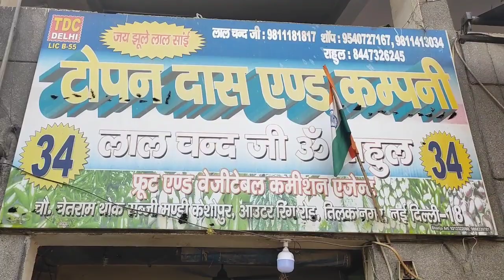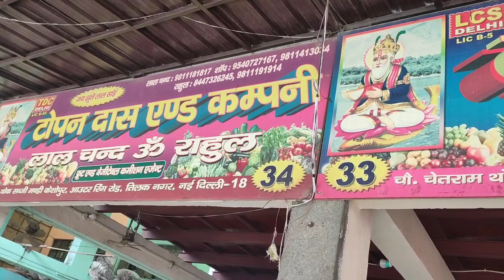30 March 2023दिल्ली सभी सब्जियों के भाव केशोपुरमंडी ||Today Vegetable price keshopurmandi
30 March 2023दिल्ली सभी सब्जियों के भाव केशोपुरमंडी ||Today Vegetable price keshopurmandi

00:40 Tomato
05:24 cabbage, Beans
08:15 Cauliflower, arbi
11:48 pea
13:25 Banana, carrot
14:45 Pumpkin
15:20 cucumber
16:26 chilli
18:08 Brinjal, ladyfinger

Delhi Fresh Market - YouTube

19 April 2022दिल्ली सभी सब्जियों के भाव केशोपुरमंडी ||Today Vegetable price ...

🍎सेब Apple
🍅 टमाटर Tomato
🌰. प्याज Onion
🥔आलू  Potato
🥐 अदरक, Adrak
🍋 निम्बू  Lemon
🍇 अंगूर grapes
🍉 तरबूज watermelon
🌶️ हरी मिर्च Green Chilli
🍌 केला  Banana
🍈 खरबूजा , kharbuz
🥭 आम  mango
 🍋 मौसंबी, mousambi
 🥥 नारियल पानी  coconut
🍊 संतरा  Orange
 🍒 , चेरी , Cherry
🍍 अनानास , Pineapple
 🍓 स्ट्रॉबेरी

    शारदा  sunmelon
     पपीता Papaya
🥝 कीवी kiwi
      मटर  green peas
 🥬पालक spinach
      धनिया coriander
      कटहल jackfruit
       लहसुन Garlic
 🥐अदरक  Ginger
       आंवला Amla
       मेथी Fenugreek
       मूली Radish
🥕 गाजर  carrot
      चुकंदर  Beetroot
      भिंडी   ladyfinger
      हल्दी  turmeric

"all fruits rate in azadpur